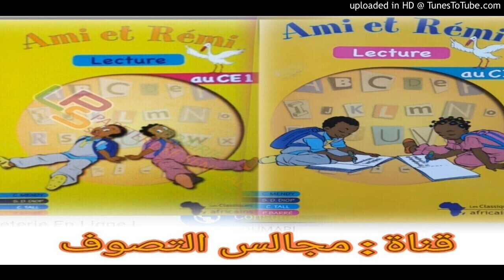Ami et Rémi 88 ce1 avec s Khadim Amar khèlcom